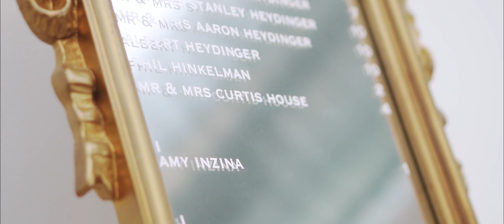Barry & Katie's Wedding (Highlight Extended)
Kodjoarts Videography & Photography
Columbus OH